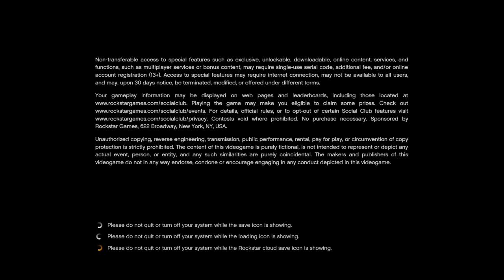Grand Theft Auto V_20161015224341